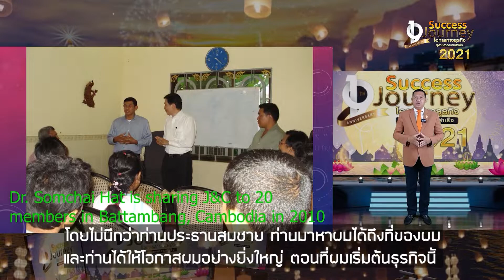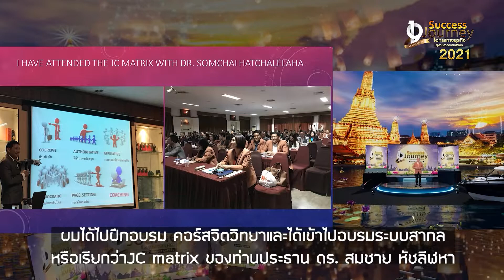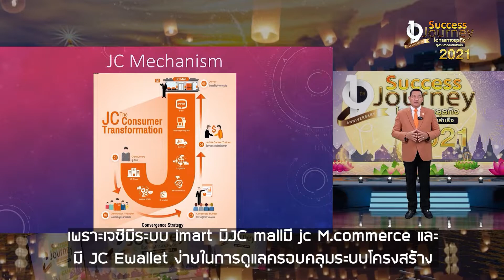Success journey 2564| ร่วมแบ่งปันประสบการณ์โดยSP. Prum Dara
💢แชร์เส้นทาง(ไม่ลับ)สุดจึ้ง ‼️ที่จึ้งจนต้องกรี้ดดดด😱😍🎉
กับงาน🎯" Success journey "🎯
🛣โอกาสทางธุรกิจ สู่สายธารความสำเร็จ 2021🎊
🗓ในวันที่ 20 พฤศจิกายน  2564
🎈พบกับการแบ่งปันประสบการ์ณความสำเร็จจาก
🤵🏻‍♂SP. Prum Dara
🧑🏻‍💼👩🏻‍💼SP.ธนากร - ดร. ธนิดา ภูสุวรรณ์
🎁🎁พร้อมลุ้นรับรางวัลในวันงานอีกมากมาย อาทิ
📌(1) รางวัลสำหรับผู้ที่ลงโกลด์✅
1. สร้อยคอทองคำ หนัก 1 บาท จำนวน  4 รางวัล
2. สร้อยคอทองคำ หนัก 1 สลึง จำนวน 3 รางวัล
3. เงินสด มูลค่า 5,000 บาท จำนวน 3 รางวัล
4. โทรศัพท์ มือถือ Samsung จำนวน 1 รางวัล
5. แท็บเล็ต Samsung ราคา 8,490 บาท จำนวน 2 รางวัล
6. ยาน้ำสมุนไพรโหย่งเหิง ขนาด 730 CC. จำนวน 4 รางวัล
7. วงเงิน Wallet มูลค่า 3,000 บาท จำนวน 4 รางวัล
8. Gift voucher มูลค่า 1,500 บาท จำนวน 4 รางวัล
9. ท่องเที่ยวเรือยอร์ช ที่นั่งละ @ 2,000 บาท จำนวน 10 รางวัล
📌📌(2) รางวัลสำหรับผู้ที่อยู่ในห้อง Zoom✅
1. สร้อยคอทองคำ หนัก 1 สลึง จำนวน 1 รางวัล
2. เงินสด มูลค่า 5,000 บาท จำนวน 1 รางวัล
3. ยาน้ำสมุนไพรโหย่งเหิง ขนาด 730 CC.  จำนวน 1 รางวัล
4. วงเงิน Wallet มูลค่า 3,000 บาท จำนวน 1 รางวัล
5. Gift voucher มลูค่า 1,500 บาท จำนวน 1 รางวัล
6. ท่องเที่ยวเรือยอร์ช ที่นั่งละ @ 2,000 บาท จำนวน 5 รางวัล
💥💥💥อย่าลืมมาเจอกันนะคะ !!วันที่ 20 พฤศจิกายน  2564
📲ห้อง ZOOM เปิดเวลา 13:30 น
🚦เงื่อนไขการร่วมลุ้นของรางวัล
1️⃣ปิดโกลด์ 3,825 คะแนน ( 1 โกลด์ รับ 1 สิทธิ์ )
***สามารถลงโกลด์ได้ตั้งเเต่วันที่  30 ตุลาคม 2564 จนถึง วันที่ 19 พฤศจิกายน 2564
ผ่านช่องทาง JC SHOP / JC MALL / JC MSHOP / J&C imart / JC EWALLET
2️⃣รางวัลสำหรับผู้ที่อยู่ในห้อง zoom โดยจะนำรายชื่อผู้เข้าร่วมทูกคนในวันงานมาแรลด้อม
*** ผู้เข้าร่วมจะต้องใช้ชื่อ ภาษาไทย หรือ ภาษาอังกฤษ เพื่อร่วมลุ้นกิจกรรม
‼️(ปิดโกลด์ตั้งเเต่ 30 ตุลาคม 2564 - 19 พฤศจิกายน  2564)‼️
🗣 admin ขอกระซิบบอกคำเดียวว่า ห้ามพลาด เด็ดขาด ‼️